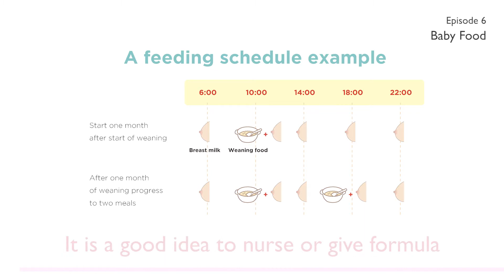Baby Series Q&A 06